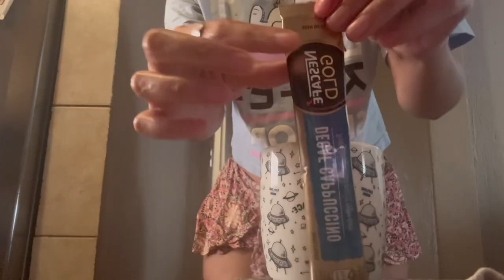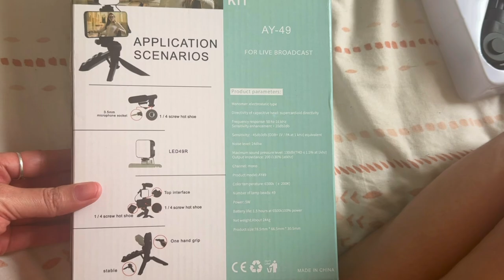diary of unemployed 26 year old female| wash day |Vlogging Kit With TripodUnboxing Takealot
VIDEO! Thank you guys so much for watching the guys so much for coming back I really appreciate you guys ❤️😍🌸🌸🌸 Socials:

♡ FAQ ♡
Camera: iPhone 15 camera
Editing Software:  vello
Thumbnail Software: Canva                           Professional Vlogging Kit With Tripod LED Video Light And Phone Holder  R 134